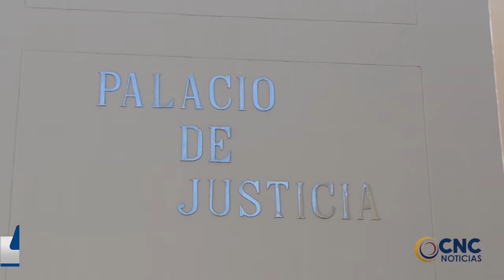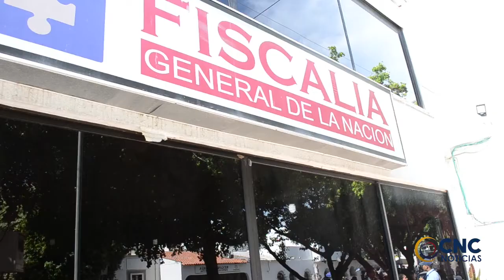LO CONDENAN POR VIOLAR Y EMBARAZAR A UNA PARIENTE DE 12 AÑOS